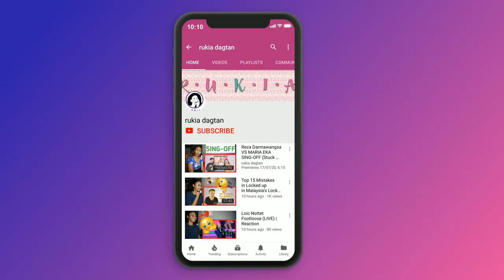Seeing Muhammad - and each other - whole: Lesley Hazleton at TEDxRainier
*reaction video*

Today I am reacting to Seeing Muhammad - and each other - whole: Lesley Hazleton at TEDxRainier

MAILING ADDRESS:
Rukaiya Dagian
2600 Baguio City
Philippines